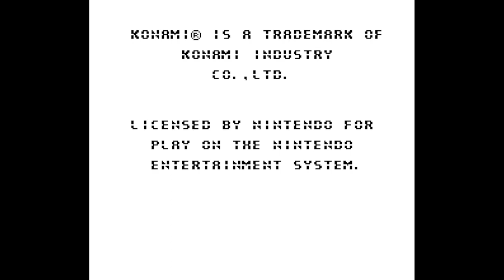Top Gun - Nintendo Entertainment System - Intro & Title Screen